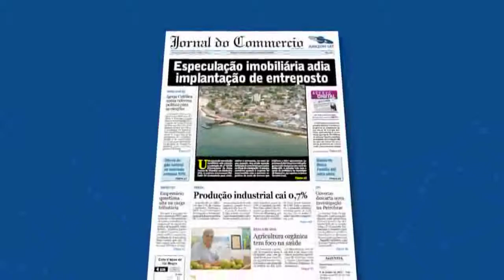Jornal da Amazônia | Destaque do Jornal do Commercio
Destaque do Jornal do Commercio